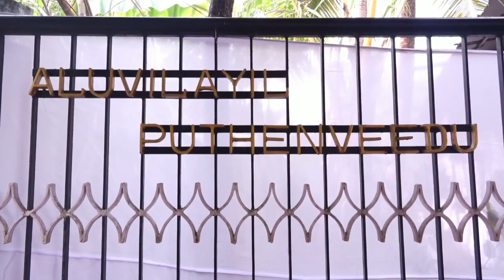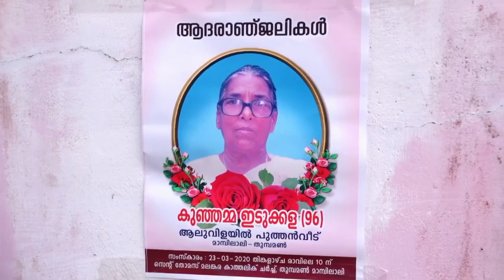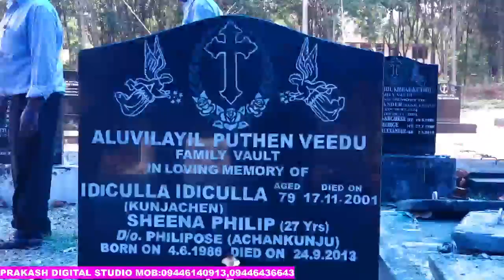KUNJAMMA IDUCULA (96) FUNERAL LIVE WEBCAST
PRAKASH DIGITAL STUDIO NARIYAPURAM
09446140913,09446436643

**Copyright Statement **
**Copyright Statement **